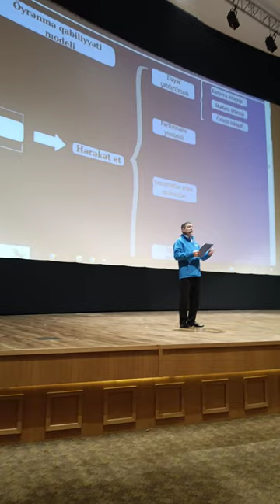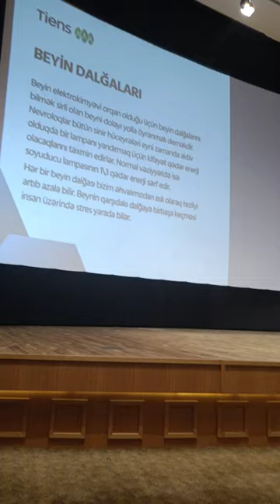TİENS 17.02.2024 ESİS TƏDBİRİ